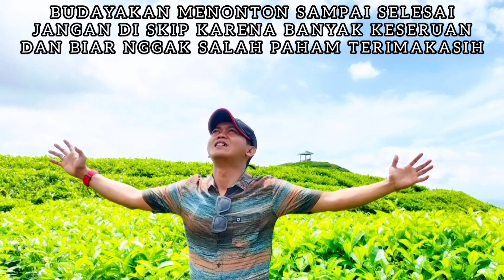Asyiknya Jalan-jalan malam di taman kuning kota sekayu 😍